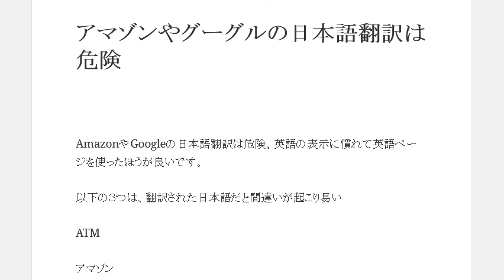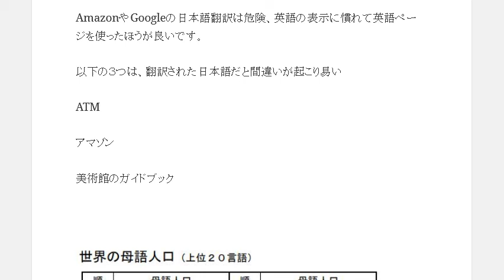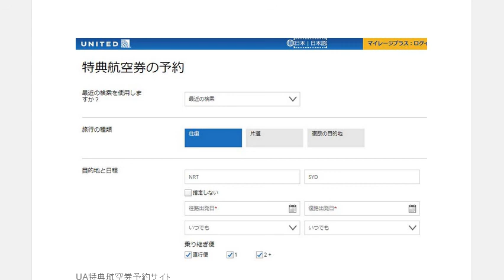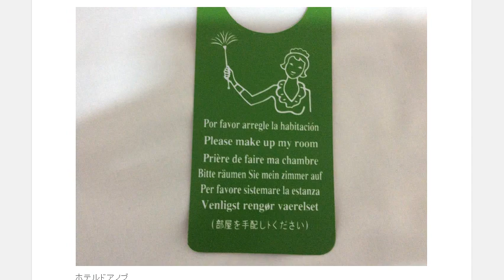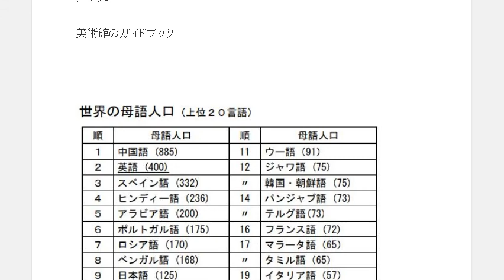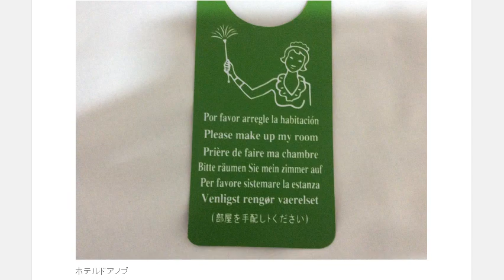輸出ビジネスで日本語翻訳に頼るのは危険です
1日10分で月10万円を稼ぐ! Amazon輸出ビジネスがわかる本　出版社:ソシム (2013/11/22)